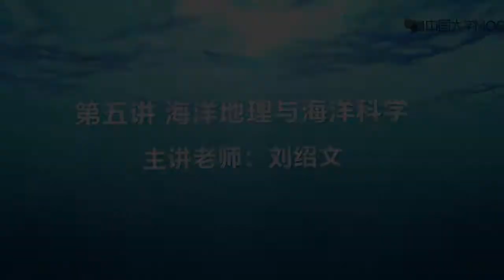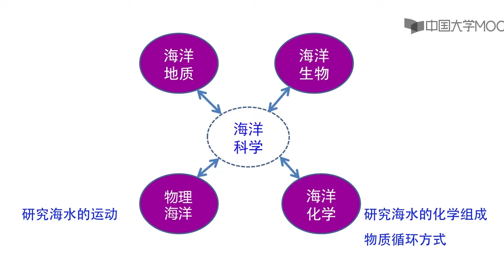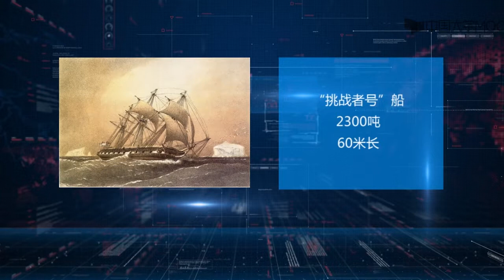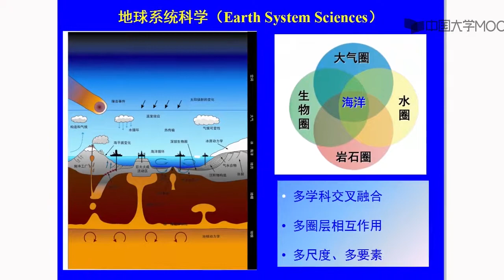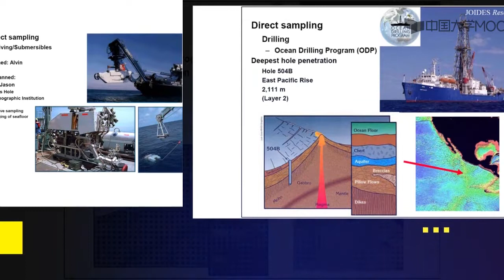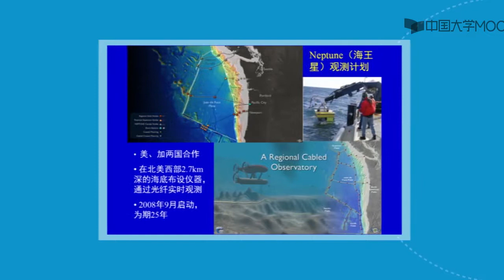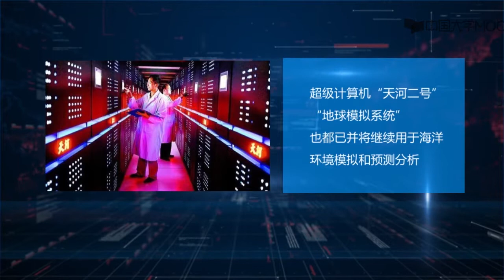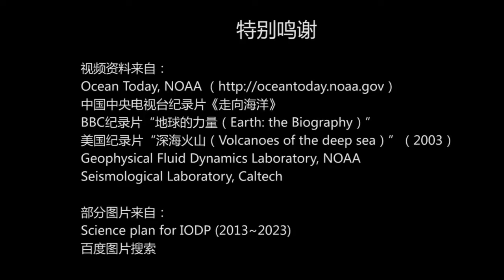5c探索海洋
第一讲  什么是地理学

第一节  认识地球

第二节  学习地理学

第三节  应用地理学

第四节  展望

第一讲  单元测验

第二讲 地理学的发展

第二讲 单元测验

第一节 古代地理学

第二节 航海大时代的地理学

第三节 近代地理学与计量革命

第四节 现代地理学与地理信息科学大发展

第三讲 自然地理与资源环境

第一节 认识人类赖以生存的地球表层

第二节 自然地理学的基本研究手段

第三节 学以致用

第三讲 单元测试

第四讲 人文地理与城乡规划

第一节 绪论

第二节 认识人文地理

第三节 研究人文地理

第四节 应用人文地理

第五讲 海洋地理与海洋科学

第一节 序曲

第二节 认识海洋

第三节 探索海洋

第四节 经略海洋

第六讲 地理信息科学

第一节 地理信息获取

第二节 地理信息计算

第三节 地理信息服务

第七讲 地理学研究

第一节 地理学研究机构

第二节 地理考察

第三节 地理观测

第四节 地理实验

第五节 成果表达及产品输出